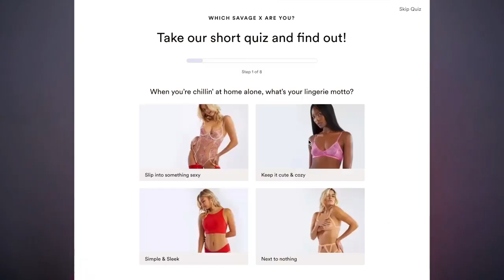Try-On Haul w/ Raw Beauty Kristi | SAVAGE X FENTY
Savage X Fenty Try-On Haul w/ Raw Beauty Kristi.

Keep up with Savage X Fenty on our other channels and get to shoppin’: